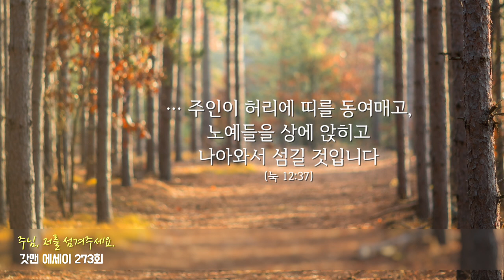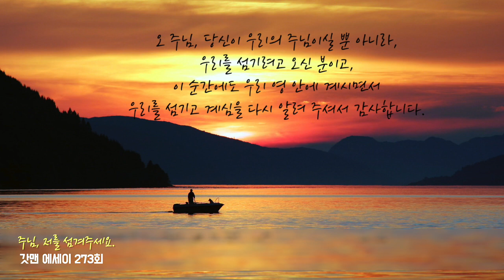갓맨 에세이 273회 - 주님, 저를 섬겨주세요.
채널에 가입하여 후원하실 수 있습니다.